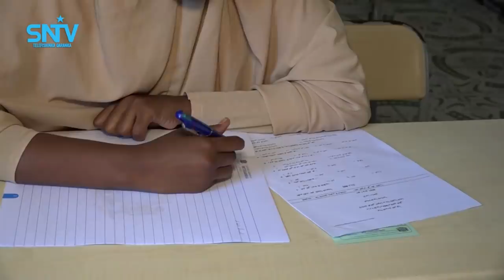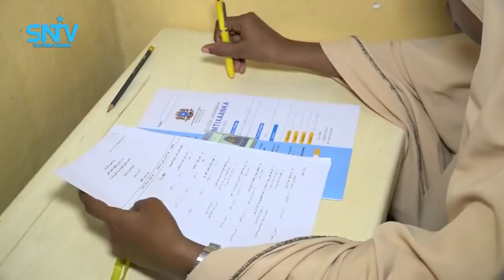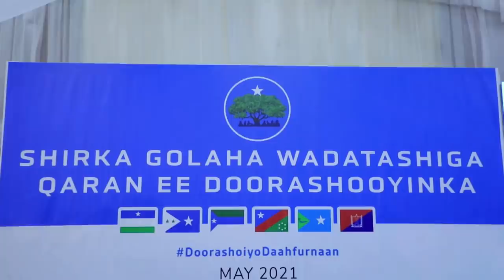DEG DEG Dagaal Xoogan Ciidankii Mucaaradka & Ciidankii Farmajo ayaa isku dagalay Muqdisho Taliye Muc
DEG DEG Dagaal Xoogan Ciidankii Mucaaradka & Ciidankii Farmajo ayaa isku dagalay Muqdisho Taliyihii hogaaminayay ciidankii badbaado qaran Liibaan madaxweyne ayaa waxaa soo weeraray ciidanka dowlada ,wararkii ugu dambeyay xog culus